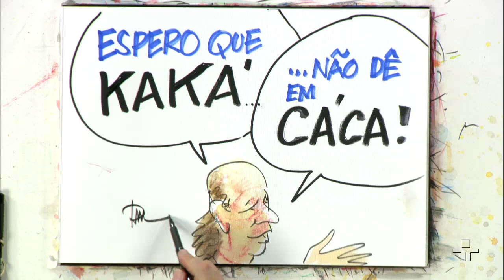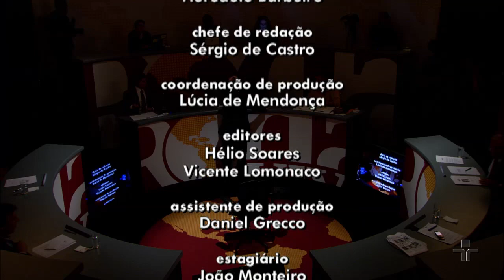Roda Viva | Paulo Roberto Falcão | 2010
Recebemos no Roda Viva, em 2010, o comentarista esportivo Paulo Roberto Falcão.

Tricampeão brasileiro pelo Internacional, campeão italiano pela Roma e paulista pelo São Paulo, Falcão começou nas categorias de base do Internacional. Lá foi 5 vezes campeão gaúcho e tricampeão brasileiro. Pela Roma, Falcão foi campeão Italiano em 1984 e bicampeão da Copa da Itália, antes de voltar ao Brasil e encerrar a carreira no São Paulo, em 1986, após ajudar o time a conquistar o título paulista no ano anterior.

Falcão disputou dois mundiais, em 82, na Espanha, e em 86, no México. Ele assumiu o posto de treinador da seleção brasileira em 1990, sendo que ficou no comando do Brasil por 17 partidas e saiu após uma campanha ruim. Falcão abandonou os gramados, mas não conseguiu se afastar do futebol. Assim, seguiu carreira como comentarista esportivo.

Participaram da bancada de entrevistadores Vital Battaglia, diretor da editora Detalhe; Oscar Ulisses, jornalista esportivo; Hélio Alcântara, jornalista da TV Cultura; Aline Pellegrino, jogadora de futebol.